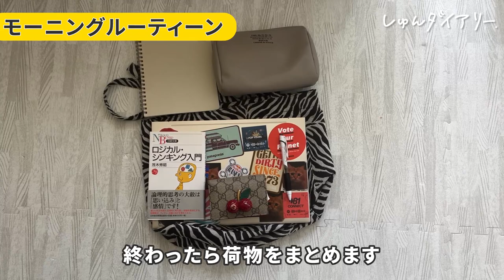【8月何してる？】24卒意識高い女子の1日に密着してみた。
👇しゅんダイアリーLINEはこちら！

【内容】
0:00 モーニングルーティン
0:48 インターンに出勤~就活どんな感じ？　~
2:16 インターン終了~どんな仕事してるの？~
3:10　大学に到着！
3:22　課題を終わらせます
4:09　カフェでESを書きます！
4:55　作業終了！
5:12　2個目のインターンに向かいます！